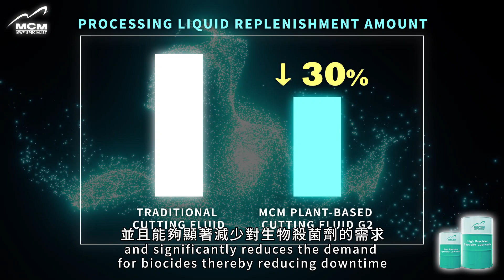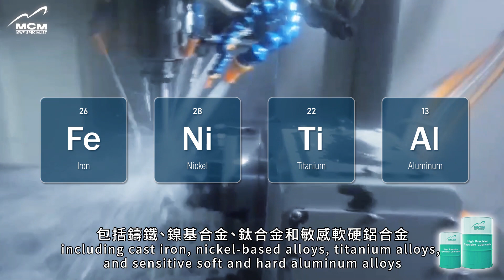《MCM Plant-Based Cutting Fluid》The Perfect Solution for Clean Production with CNC Machining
【 MECOM INDUSTRIES CORP.】🌱
Mecom MCM is the largest manufacturer of plant-based cutting fluid in Taiwan. From raw material development, product R&D, manufacturing to shipping, MCM offers a full-service solution in the eco-friendly cutting fluid industry.

【 Features of MCM Plant-Based Cutting Fluid 】🌱
01．Low oil smoke and mist
02．Improves workplace environment and employee health
03．5–10 years fluid lifespan
04．Extends the life of machines and tools
05．Reduces labor costs
06．Minimizes wastewater generation
07．Easy to manage, maintain, and clean
08．Significantly boosts productivity
09．Solves your ESG concerns regarding in-factory cutting fluids

【 Multiple Taiwan Excellence Award Winner 】🌟🌟🌟
🏆 SUPERSOL — 2019 Taiwan Excellence Award
🏆 SUPERSOL — 2023 Taiwan Excellence Award
🏆 SUPERSYN — 2025 Taiwan Excellence Award